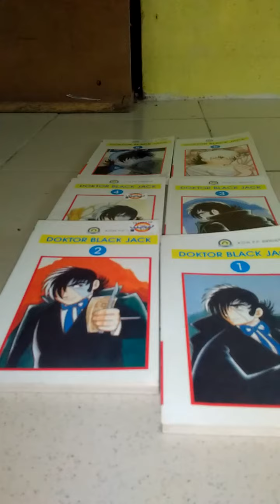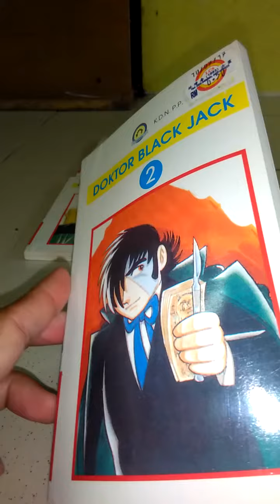Episod 9 : Doctor Black Jack Review (review dalam Bahasa Malaysia)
Black Jack Manga Review. Osamu Tezuka